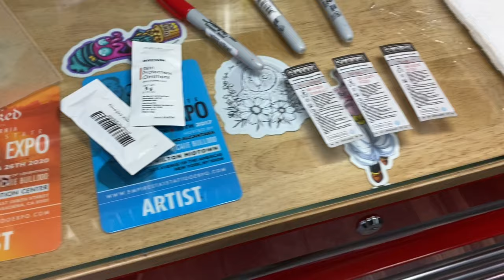HOW TO MAKE A WATER POKEMON HOURGLASS TATTOO PART 1 | Jake Steele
I had an absolute blast with this one. This piece was a flash design selected by one of my giveaway winners! I started out tattooing Pokemon, and 10 years later, I still love tattooing Pokemon! Come watch this process go down in this two part series!

Come learn how to paint, tattoo, and stay hustling when times get tough! The Journey of a young entrepreneur in the COVID era. Tattoos, art, and the unusual world that surrounds the life of tattoo artist and Pittsburgh, PA native Jake Steele as he presents what’s behind the curtain of the life of an independent artist and small business owner in South Florida.

     I am are here to educate, entertain, and motivate.

     I’ve worked with thousands of clients over the last decade and have always strived to add value to their lives and make their vision come to life I dedicate these videos to dreamers that strive each day to make their goals a reality.

 Huge shout out to the crew at Sunshine State Tattoo, My Clients, and My beautiful family and friends that make my dreams possible!

Iamjakesteele.com

To book a tattoo appointment: Send me a Direct Message on Instagram!

Website Development and Marketing by Shawn David.

Click the Link to the site: elmstreetdesign.net

Music Engineering by Giustino Natale At American Buddies Studio

Click the Link to the site: American-buddies.com

Tattoo Appointments:

Sunshine State Tattoo. Located at 136 Federal HWY, Deerfield Beach, FL

Check out My Friends Over at @thesnakesandstuff For All your Ball Python Needs!